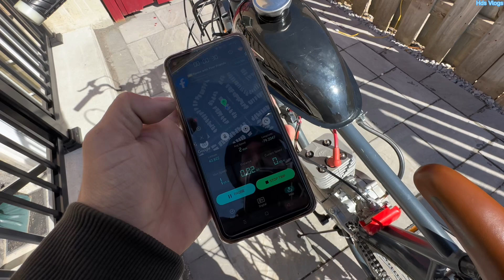Homemade mini 100cc petrol bicycle | 100cc motorized bike